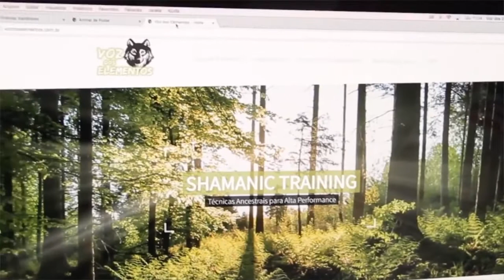"EU ESTAVA PROCURANDO SENTIDO PRA VIDA!" Katia Requena, Aluna Curso de Xamanismo e GESA!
ÚLTIMO DIA! Curso de Xamanismo Online - MATRÍCULAS ABERTAS!

O Curso de Xamanismo será um Divisor de Águas na sua vida também, assim como foi da querida Katia Requena!

PS. Gratidão por estar sempre me acompanhando, assistindo, curtindo, compartilhando e ajudando a semear esses Ensinamentos Ancestrais Sagrados dos Grandes Xamãs!